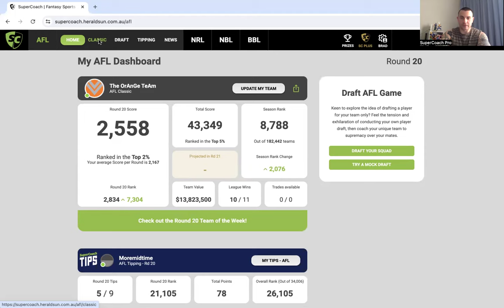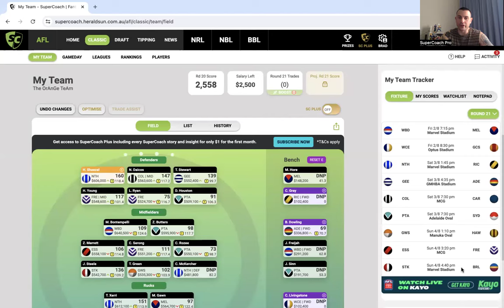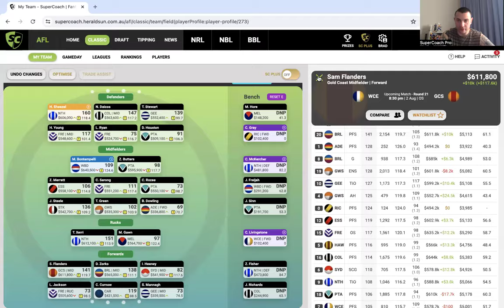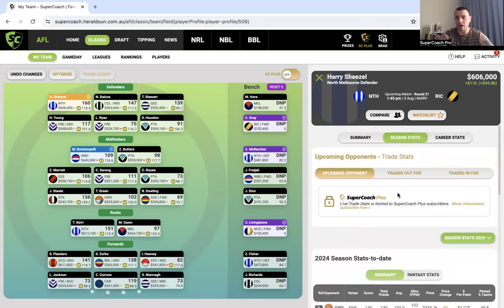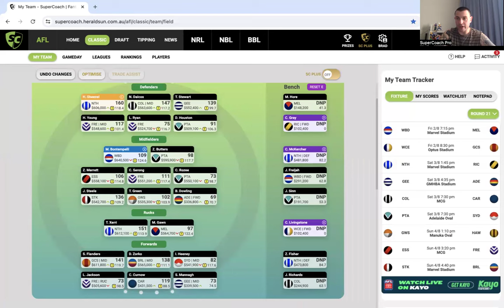SuperCoach RD 21 Team Preview!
Bont or Flanders VC?